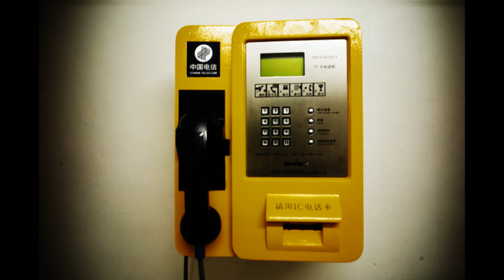NO REPLY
THE NUMBER´S RISING
WE KNOW WHO´S TO BLAME
BUT WHAT´S SURPRISING
IS WHAT REMAINS THE SAME
WHAT WE CALL ACTION
WHAT WE CALL PAIN
IS NOT EVEN A FRACTION
OF WHAT THEY ENDURE
SO WHY USE THEIR NAME ?
WHO DO WE THINK WE ARE ?

THEY CRY
BUT WE DON´T REPLY
THEY FALL
BUT WE DON´T ANSWER THEIR CALL

WE RAISE AWARENESS
WE SHOW CONCERN
LIGHT ANOTHER MILLION CANDLES
ANOTHER WASTED, USELESS TERM
BUT WHAT ABOUT THE PRESENT
IN THE HERE AND NOW ?
WE SHOULDN´T HAVE THE TIME TO WAIT
TO SEE WHAT´S NEXT
WHAT IF IT´S THE FINAL BOW ?

YES THEY CRY
AND THEY CALL
THEY DIE
HAVE WE GIVEN THIS OUR ALL ?

WHY DO WE HAVE THE EASY PART ?